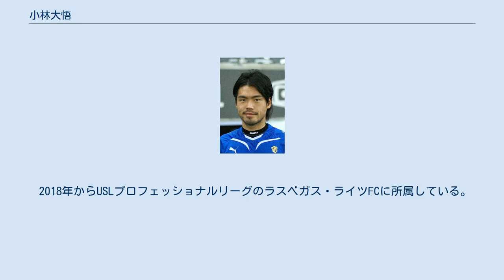小林大悟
イラクリス・テッサロニキFCの選手
小林 大悟（こばやし だいご、1983年2月19日 - ）は、静岡県富士市出身のプロサッカー選手。
USLプロフェッショナルリーグ・バーミンガム・レギオンFC所属。
2004年11月13日、モデルの佐藤綾花と結婚した。
 清水商高時代から佐野裕哉（現:FCマルヤス岡崎）と共に知名度があり、卒業後東京ヴェルディ1969へ入団。
翌年からはチームの主軸として確固たるレギュラーポジションを掴む。
更に、ユース代表に選出されAFCユース選手権2002では準優勝。
翌年の2003 FIFAワールドユース選手権への出場を果たした。
 2004年には第84回天皇杯優勝の立役者として活躍。
しかし、2005年にヴェルディのJ2降格が確定、その直後は「必ず1年でJ1に復帰します」と決意を口にしていたが、その後のフロントの対応に不信感を抱き、「共に戦ってきた選手達が解雇されたり、チームを離れなければならない状況になり、僕達はチームに本当に必要とされているのかわからなくなってしまいました」と自らのブログにて悩んでいる心境を吐露。
年をまたぎ2006年1月に大宮アルディージャへの移籍を決断した。
また移籍発表後、自身のブログに移籍に対する批判や中傷が相次ぎブログを一時閉鎖した。
 2006シーズン開幕直後、トップ下でゴール・アシストを連発し攻撃を牽引するなど、更に才能を開花。
この大宮での活躍で日本代表のイビチャ・オシム監督にも注目されA代表に初選出。
8月9日の対トリニダード・トバゴ戦でA代表デビューを果たした。
その後はコンディションやチーム状況により代表には呼ばれていないが、技術の高さは秀逸。
誠実な人柄が出ているブログは多くのファンに支持されている。
また2006年、2007年と二年連続でJOMOオールスターサッカーに出場している。
 2009年1月、ノルウェー1部リーグのスターベクから獲得の正式オファーを受け、29日からスターベクの練習に参加。
 2月2日にスターベクへの1年間のレンタル移籍が発表された。
日本人で最初のノルウェーリーグ選手となる。
 ノルウェーでは持ち前のテクニックで攻撃的MF(主に左サイド)のポジションを獲得し、CL予備戦ではFCコペンハーゲン、UEFAヨーロッパリーグではバレンシアなどの強豪チームとの対戦も経験した。
これらの活躍によりスタバエクへの完全移籍は確実と思われたが、スタバエクの財政難に加え小林の年俸が高額なためこれを断念した。
 2010年1月27日ギリシャ・スーパーリーグのイラクリス・テッサロニキFCへの移籍が決まった。
これは移籍金の発生しない自由移籍で契約期間は18ヶ月間。
2011年の夏までとなっている。
同年2月14日のパニオニオス戦に89分から出場しリーグ戦初出場を果たし、終盤にはウインガーとして定位置を確保した。
 2011年、清水エスパルスへ移籍。
日本でのプレーは3年ぶりとなる。
 清水では背番号10を託されるなど、主力として期待されていた。
しかし、持病の腰痛が思わしくなく、開幕から出遅れると復帰後も途中出場がほとんどであった。
シーズン中盤さらに腰痛が悪化したため、腰痛の完治を目指し手術に踏み切る。
結果、残りのシーズンをリハビリに費やすこととなる。
 2013年1月、メジャーリーグサッカーのバンクーバー・ホワイトキャップスへ完全移籍。
 バンクーバーでは30試合に出場し2得点を記録したが、契約更新には至らず2014年2月26日、ニューイングランド・レボリューションに加入した。
 2014年はレギュラーとして活躍しており、2014年12月7日に開催されたMLSカップ決勝戦では後半途中から交代出場した。
 2018年からUSLプロフェッショナルリーグのラスベガス・ライツFCに所属している。
 その他の公式戦 その他の国際公式戦